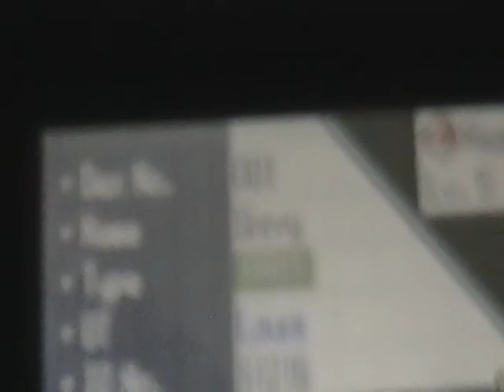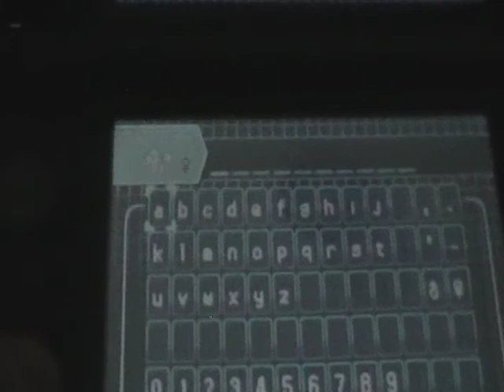Let's Play Pokemon White Episode 2: Route 1 and HM servant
In this episode, we travel to Route 1, add a new member to our team, and learn the basics from Prof. Juniper (and Cheren?). Enjoy.